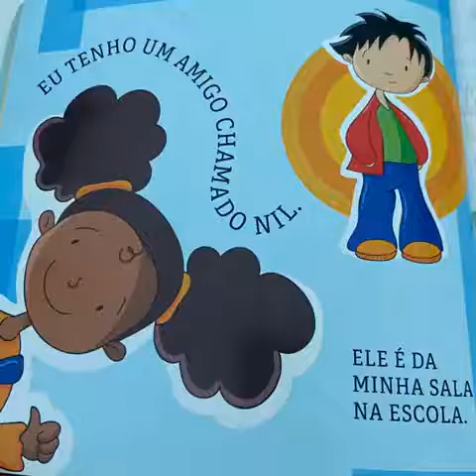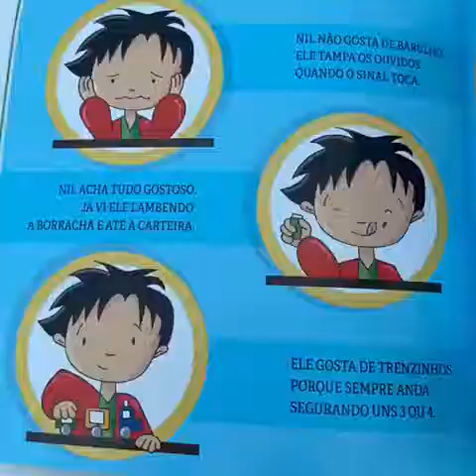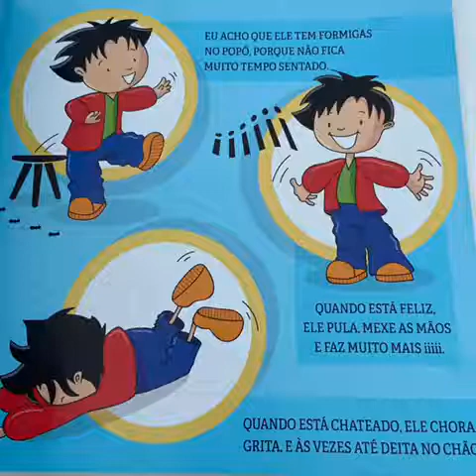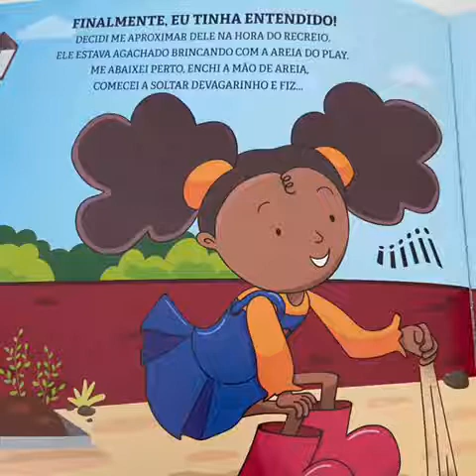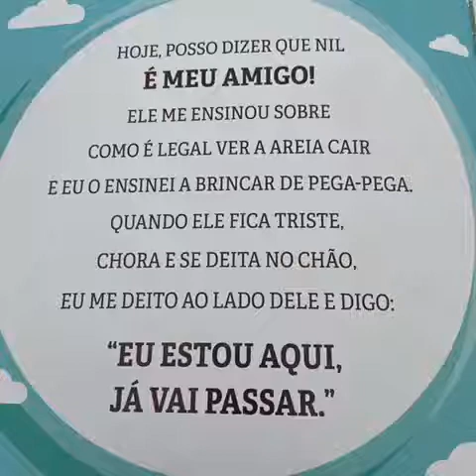MEU AMIGO FAZ iiiii - ANDREA WERNER